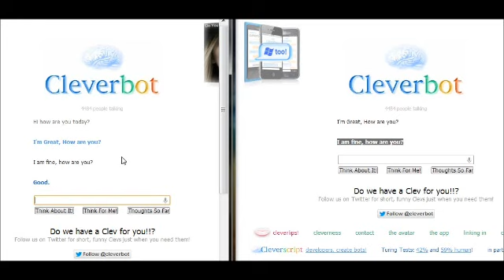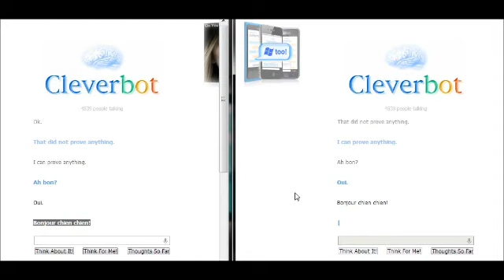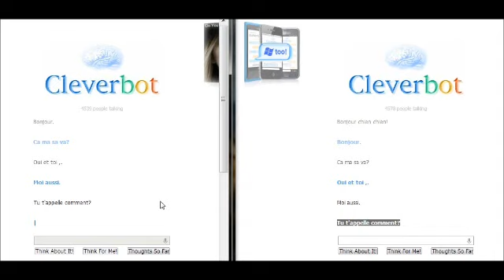Cleverbot talks to Cleverbot S.1 Ep.2--French???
Cleverbot talks to Cleverbot Ep.2

In this episode Cleverbot talks to Cleverbot! It's a cool idea to get two AI bots to talk to each other! Simply get two browsers with an AI bot in each. In the next episode I'm not sure what to do. It could be like Ep.1 (I talk to Cleverbot) another one like this (Cleverbot talks to Cleverbot) or one I haven't done yet witch would be Cleverbot talking to another AI.